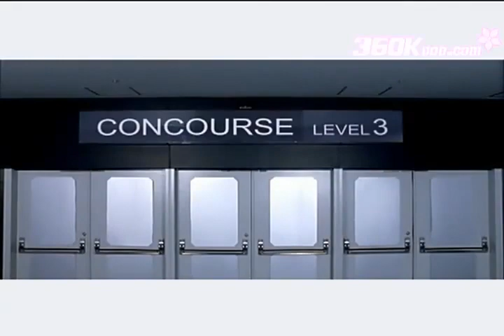[Vietsub] DBSK - Stay with me tonight